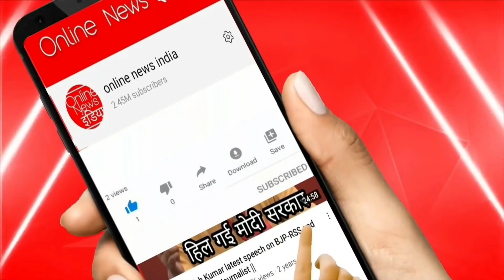अभी अभी देखें बड़ी खबर